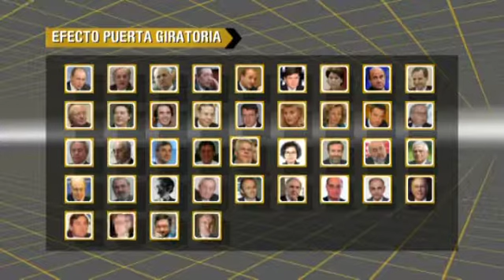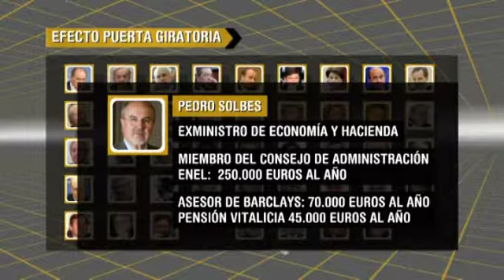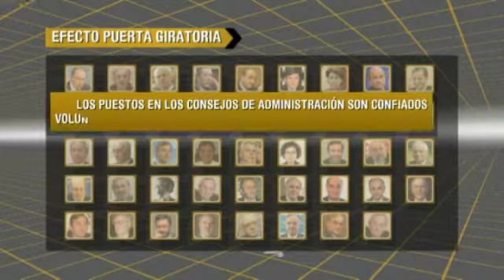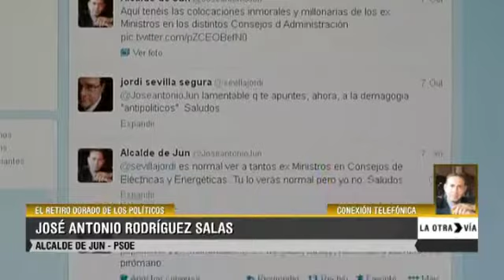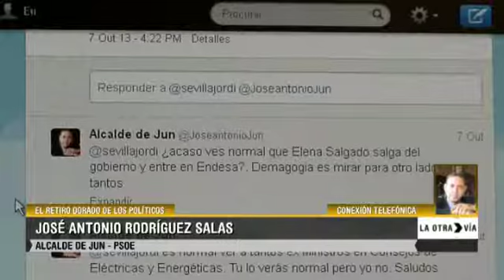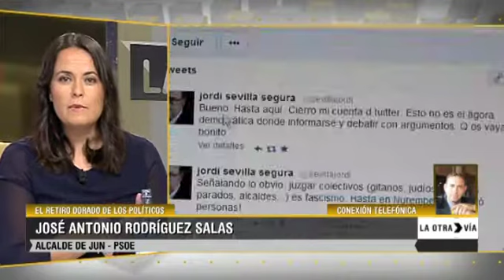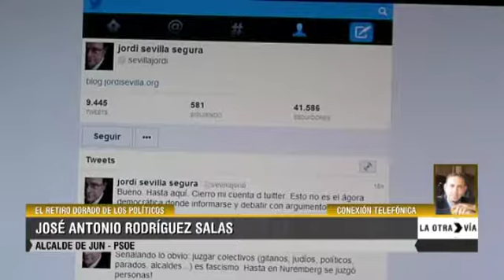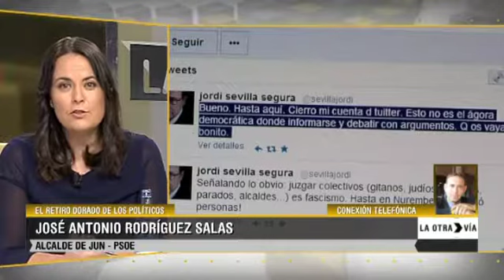«La otra Vía» El retiro dorado de los políticos (cap. 3 - parte 1 -11/10/13)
¿Cómo se recicla un ministro cuando deja su cargo? En los últimos años, empresas energéticas, bancos y comunicaciones se han convertido en refugio de ex altos cargos del gobierno. Algunos, con sueldos astronómicos. ¿Cómo alcanzan los políticos puestos de responsabilidad tras su paso por el poder? En La Otra Vía repasaremos la lista de puestos de trabajo lograda por ex integrantes de los anteriores ejecutivos, y los continuos trasvases de ex altos cargos a la empresa privada.